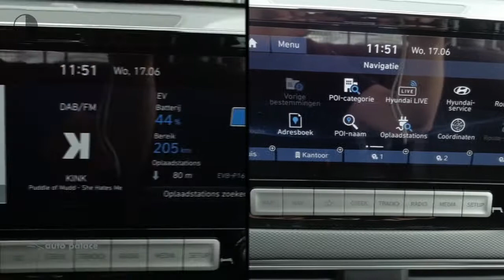Hyundai Kona EV 204 PK AUTOMAAT PREMIUM | AIRCO | NAV | CAMERA | RADIO BLUETOOTH | 8% BIJTELLING